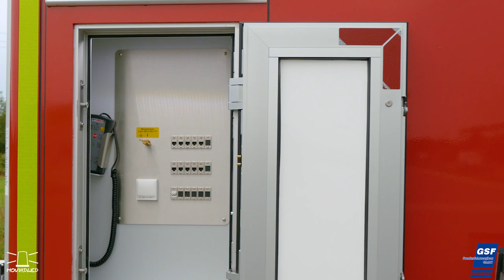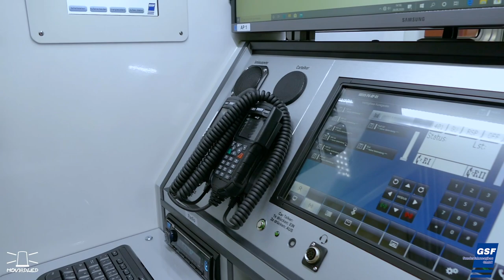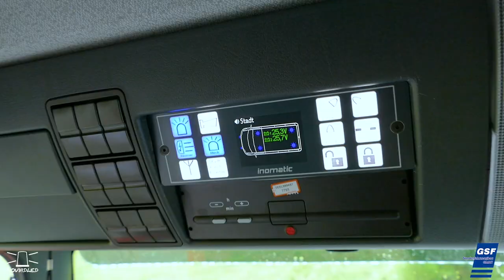ELW 2 Kreis Coesfeld Einsatzleitwagen GSF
ELW 2 vom Kreis Coesfeld

Ausgebaut von GSF Sonderfahrzeugbau

Hänsch Nova LED, 4x Sputnik SL als Frontblitzer, 4x Sputnik SL als Heckwarnsystem, Typ GSF-H Heckblaulicht, Comet S rot, Typ 624 Tonfolgeanlage

Martinhorn GM2298

Inomatic BT2012 Bedienteil für die Sondersignalanlage, BT2008 im Schleusenbereich, BT2004  beim Sichterplatz

Energieversorgung Victron Energy B.V.

Funksystem: SELECTRIC

Fahrgestell: MAN TGM 18.290 4x2 BL, 18t, Länge 10,5m, Kofferlänge 7,85m

Der Einsatzleitwagen verfügt über 4 Funkarbeitsplätze, 2 sind während der Fahrt als Sitze zugelassen (Kameraüberwachung durch den Fahrer). 1 Besprechungsraum für 6 Personen mit einem Sichterplatz, 55'' Bildschirm und Kühlschrank.

Außen: 55' Bildschirm

2 Satelliten-Telefone Thuraya XT PRO Dual im Serverschrank, eine Satelliten-Anlage Crystop Autosat und ein Wettersensor EOLOS-IDN von Lambrecht meteo GmbH

2 Klimaanlagen für den Besprechungsraum- und Funkraum, 1 für den Serverschrank

Pneumatischer 7m Mast

Elektrische Markise Brustor B25 6,5m x 2,5m

Schleuderketten

Abstützsystem von Goldschmitt